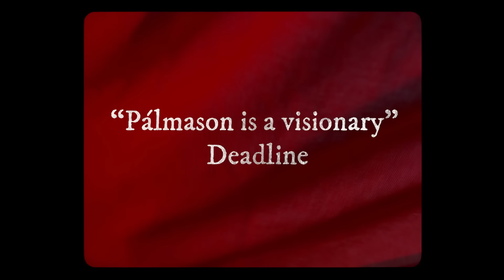GODLAND | In Cinemas and on Curzon Home Cinema 7 April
Watch the new 60s trailer for Godland, Hlynur Pálmason's epic drama.

GODLAND follows the epic journey of Lucas (Elliott Crosset Hove), a Danish preacher on a mission to build a church in 1800s Iceland, where he finds the brutal and unforgiving nature of its territory.

Watch the film in cinemas and exclusively on Curzon Home Cinema on 7 April.